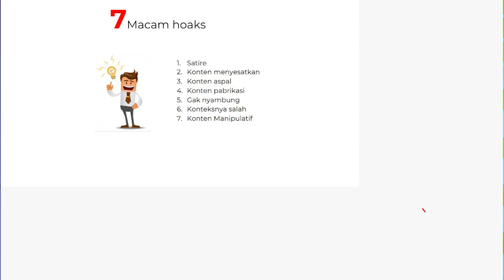Bakal Banyak Hoaks Jelang Pilpres 2024, Bagaimana Cara Publik Mengatasinya? | Viral tapi Hoaks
Keterlibatan pemerintah dalam memberantas hoaks memang perlu didukung oleh banyak pihak.

Informasi-informasi hoaks sejatinya mudah untuk dilacak. Perlu ada penegakan yang lebih masif dari pemerintah.

Juga publik juga harus diberikan literasi, daya analisis informasi yang lebih baik. Jelang pemilu 2024, apa yang harus dilakukan publik saat menentukan pilihan dengan menerima banyak arus informasi di beragam media agar tidak termakan dengan hoaks?

Identifikasi macam-macam hoaks menjadi hal utama yang harus diketahui publik. Di antaranya, konten satire, menyesatkan, manipulatif, dan ada juga konten asli tapi palsu.